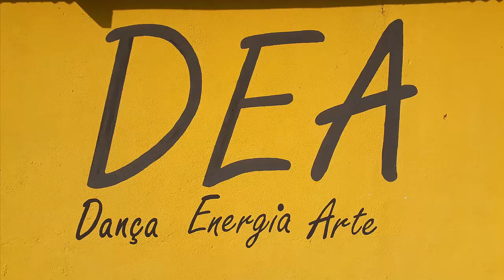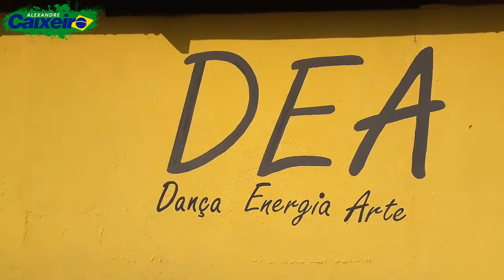DEA - Dança Energia Arte em Sorocaba - parte II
DEA Academia de dança com professores Andre Sposito renomados com mais de vinte anos de experiência no mundo da dança -  parte II